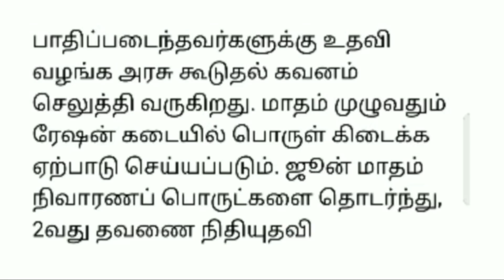2வது தவணை ரூ2000 நிதி உதவி வழங்கப்படும் அதிரடி அறிவிப்பு| Today stalin news| Tamilnadu latest news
2வது தவணை ரூ2000 நிதி உதவி வழங்கப்படும் அதிரடி அறிவிப்பு| Today stalin news| Tamilnadu latest news